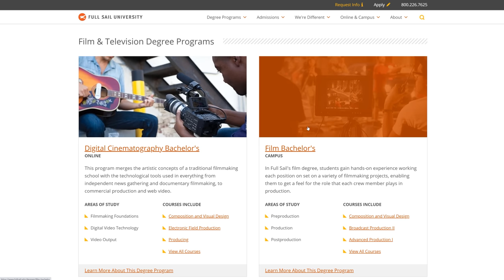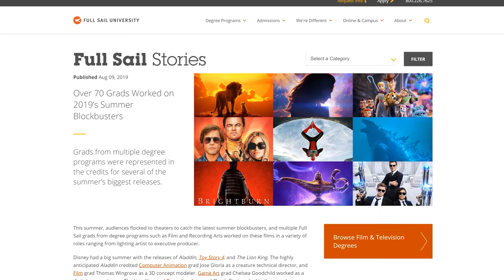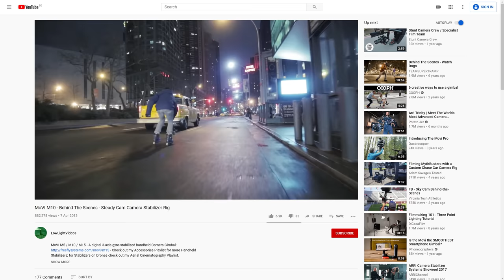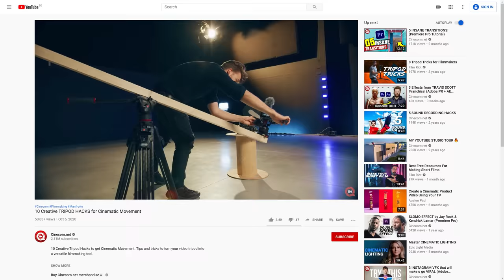10 CAMERA MOVEMENTS on a BUDGET (camera hacks)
🎬 Master Filmmaking, Video Editing, & VFX in One Bundle! - 10 camera hacks to achieve cinematic movement using handheld tricks or household tools. Learn how to move your camera in this tutorial video.